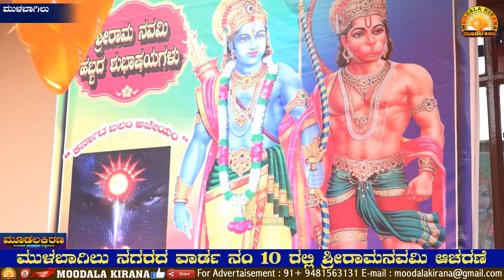Mulbagal-Moodalakirana News-ಮುಳಬಾಗಿಲು ನಗರದ ವಾರ್ಡ ನಂ 10 ರಲ್ಲಿ ಶ್ರೀರಾಮನವಮಿ ಆಚರಣೆ